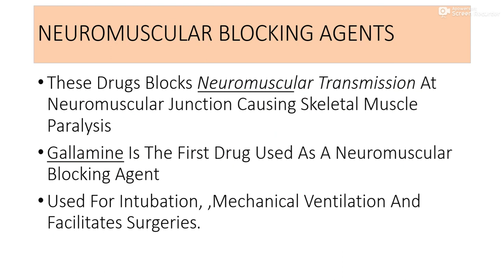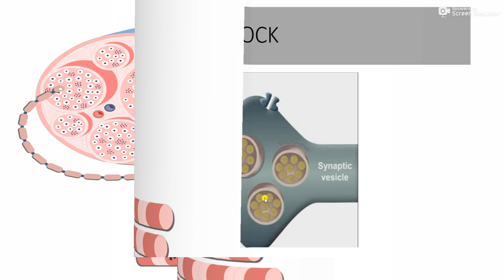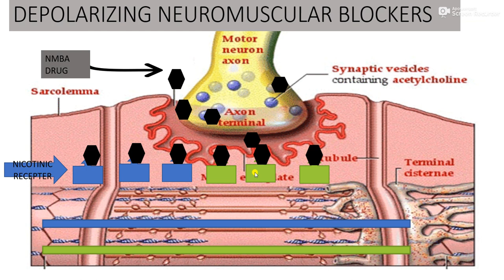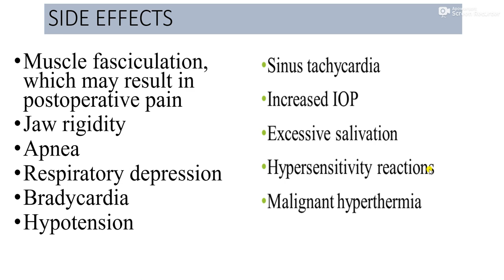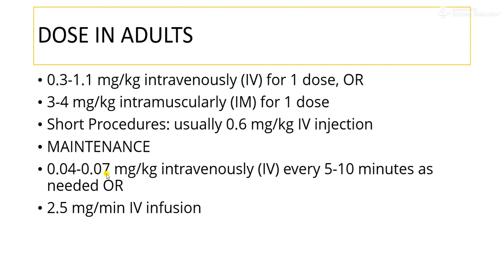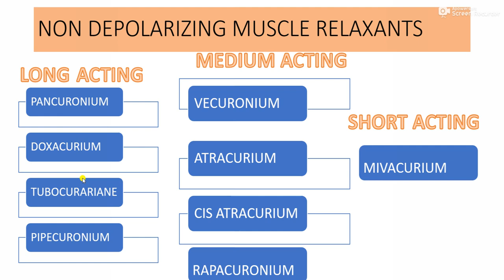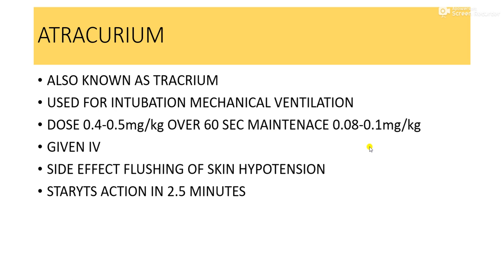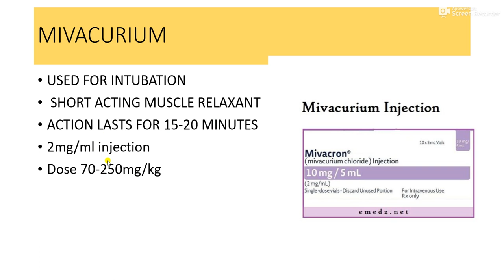NEUROMUSCULAR BLOCKING AGENTS important topic for nursing_officer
MUSCLE RELAXANTS